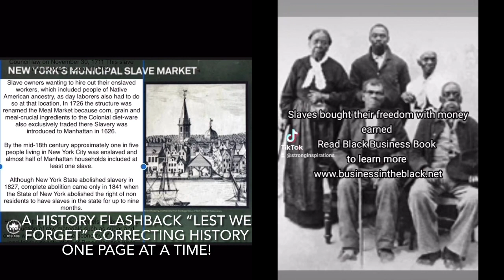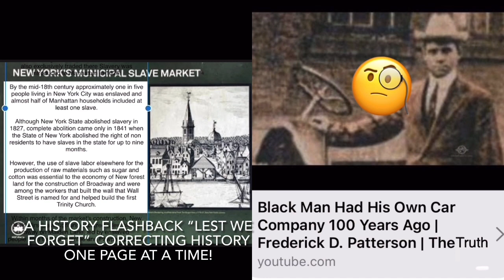MoorToKnow New York City was as important a slave depot and residence as Charleston, South Carolina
NEW YORK'S MUNICIPAL SLAVE MARKET:

On Wall Street, between Pearl and Webster Streets, a market that auctioned enslaved people of African Ancestry was established by a Common Council law on November 30, 1711 This slave market was in use until 1762.

Slave owners wanting to hire out their enslaved workers, which included people of Native American ancestry, as day laborers also had to do so at that location, In 1726 the structure was renamed the Meal Market because corn, grain and meal-crucial ingredients to the Colonial diet-ware also exclusively traded there Slavery was introduced to Manhattan in 1626.

By the mid-18th century approximately one in five people living in New York City was enslaved and almost half of Manhattan households included at least one slave.

Although New York State abolished slavery in 1827, complete abolition came only in 1841 when the State of New York abolished the right of non residents to have slaves in the state for up to nine months.

However, the use of slave labor elsewhere for the production of raw materials such as sugar and cotton was essential to the economy of New forest land for the construction of Broadway and were among the workers that built the wall that Wall Street is named for and helped build the first Trinity Church.

Within months of the market's construction, New York's first slave uprising occurred a few blocks away on Maiden Lane, led by enslaved people from The Coromantee and Pawpaw peoples of Ghana.

Related To:
Black History Month: Focusing on Wall Street's ties to slavery: (By Edric Robinson)

Wall Street is synonymous with the New York Stock Exchange, but its roots delve deeper into a history intertwined with slavery. Dating back to 1711, the site was once home to the city's first official slave market, shaping the economic landscape of New York City.

"Slavery was integral to the society and economy of New York City," says Graham Hodges, professor of history at Colgate University. He emphasizes the pivotal role enslaved Blacks played in the city's development, from its inception in 1626 to the abolition of slavery and beyond. "New York City was as important a slave depot and residence as Charleston, South Carolina - which is well-known.”

“Slave trading was legal. It was standard business practice from the Dutch period right through the American Revolution,” says Hodges The Wall Street Slave Market operated from 1711 to 1762. It served as the first official depot, but Hodges explains it wasn’t the only slave market in the city.

"Roughly about 7,000 enslaved Africans were sold directly into New York City. What’s interesting about this area is that it's very close to the first and second wards, where much of the wealthy New Yorkers lived," said Hodges.

Today, a plaque at the corner of Wall Street and Water Street serves as a poignant reminder of the slave market's presence. It was installed in 2015 through advocacy from Public Advocate Jumaane Williams, who was a City Council member then.

"The first commodity of Wall Street was human beings," said Williams. "When I look at these communities that are dealing with the most violence, lack of affordable housing, hit the hardest during the pandemic, they’re the same communities that were being sold right here."

History reveals that slaves constructed the very wall that Wall Street was named for, with Black labor permeating nearly all white New Yorkers' households. According to Hodges, the majority of the enslaved at that time were Black women.

"Black women were the primary domestics; they did much of the household labor for New Yorkers," Hodges explains.

While Wall Street today boasts the largest financial institutions with global reach, Hodges notes that during the 18th century, these financial institutions were also heavily tied to slave labor, persisting long after its abolition.

"Even though slavery was illegal in New York City after 1827, there was nothing that kept these financial companies from owning people because after all that's how business worked," says Hodges.

From the shadows of slavery to documented resistance and cultural prominence, the Black impact remains deeply ingrained in the fabric of New York City. Advocates stress that Wall Street's complex history underscores the ongoing struggle for acknowledgment and justice.

"We have to make sure the remedy of this acknowledges what happened in our history," Williams urges.

* Wall Street's Slavery History
* New York Slave Market
* Role of Enslaved Blacks
* Impact of Slavery
* Public Advocacy for Remembrance….

Focusing on Wall Street's Ties to Slavery: (By Edric Robinson)
via